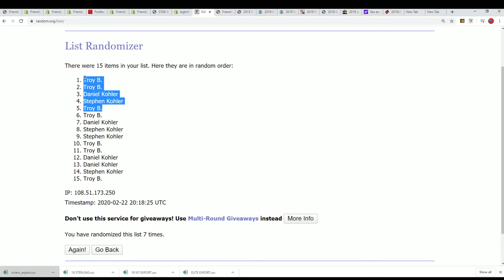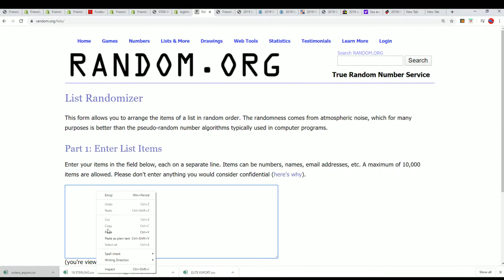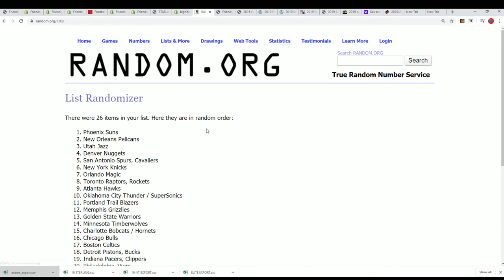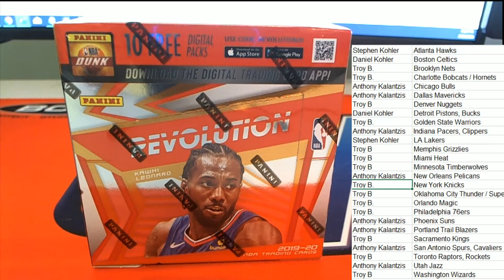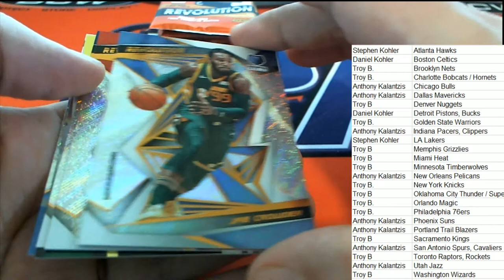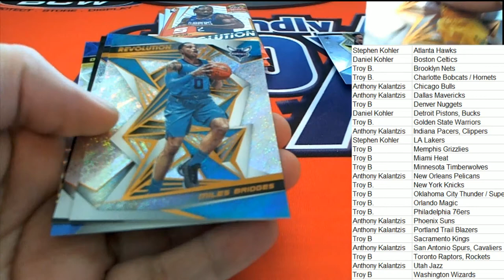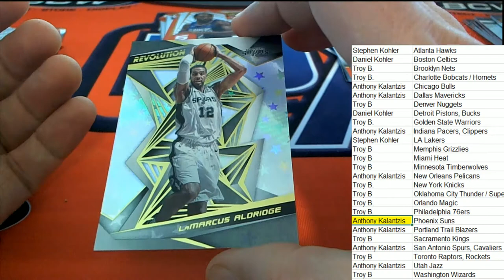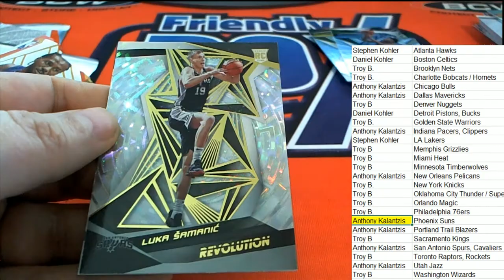2019 20 Panini Revolution Basketball ID 1920REVBSKT912